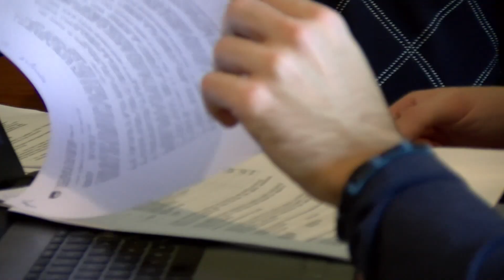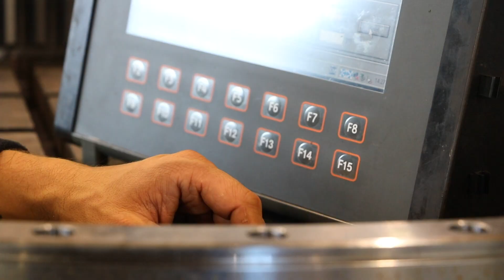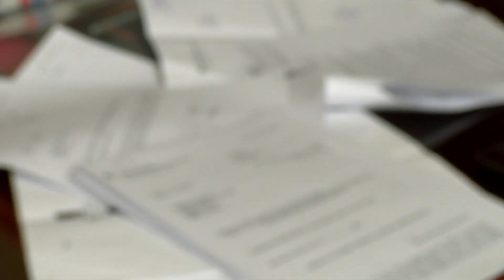[SLOVENIJA] 28.05.2024 Nova24TV: Hrup za sluh predstavlja resno grožnjo